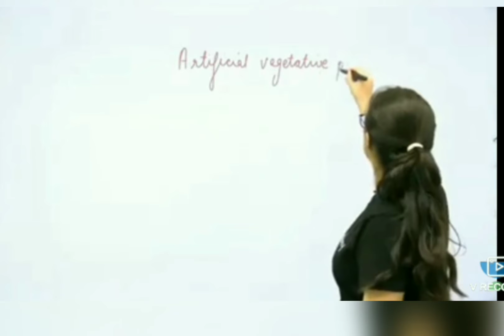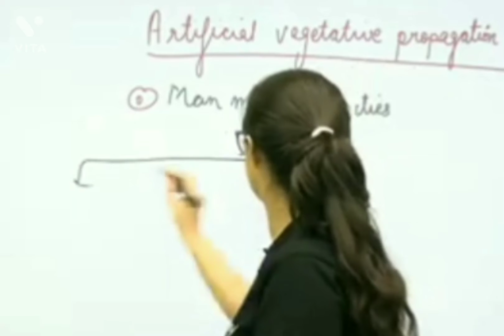Artificial vegetative Propagation/Reproduction in organisms/ Class12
Thanks